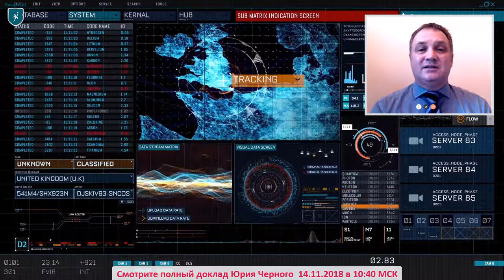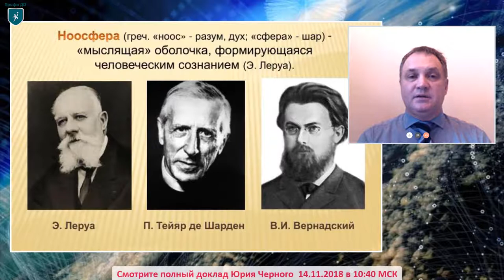Предоклад Юрия Черного: Какая сила заставляет библиотеки меняться в век цифровых технологий?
Центральная городская публичная библиотека имени В. В. Маяковского

III Всероссийская научно-практическая конференция
«Трансформация методической службы публичной библиотеки
в век электронных коммуникаций».

Дата проведения:  14 ноября 2018 года

Место проведения:  ТРЦ «Охта Молл» (ул. Якорная, д.5), культурно-образовательное пространство Охта Lab.

Доклад состоится в 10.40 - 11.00.
Тема доклада: Какая сила заставляет библиотеки меняться в век цифровых технологий? (видеозапись)
Докладчик:
Черный Юрий Юрьевич, канд. филос. наук, руководитель Центра по изучению проблем информатики ИНИОН РАН, доцент кафедры медиаобразования Института журналистики, коммуникаций и медиаобразования МПГУ (Москва).

Полный текст доклада будет представлен после завершения полного доклада.